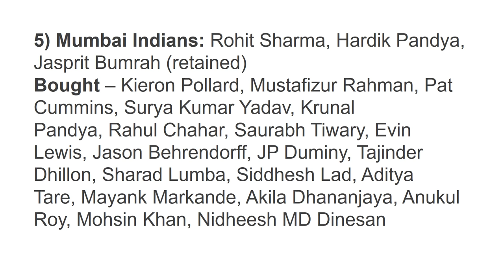IPL auction 2018 player list: Full list of players sold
Functional Area: Programmer
Role: Core Java Developer
Skills: Core Java, Spring, Multi threading.